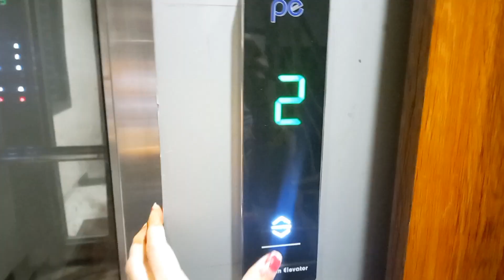New कड़ाई मे क्या बनाया हमने//kisu को किस का है ईन्तजार//कोन आये मिलने घर पर//Housewife family Vlog